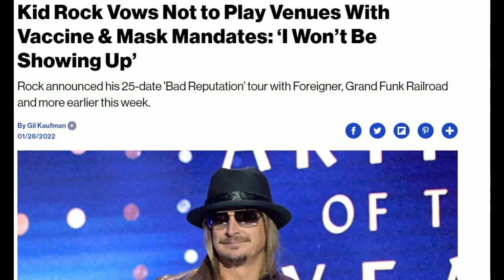Why Is Kid Rock Everywhere?!!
Doesnt Matter if you know him or you don't. Kid Rock has reason enough to be at the center of today's video. the Kid Rock Paradox extends much further than you'd expect! Today we discuss issues more pressing than anything else!